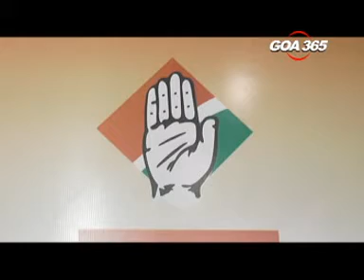Congress urges EC to act against Kejriwal for promoting corruption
Congress has asked the Election Commission of India to take SuoMotto cognizance of the statements made by Delhi CMArvind Kejriwal asking Goans to take money from other political parties but vote for AAP in the Assembly election.